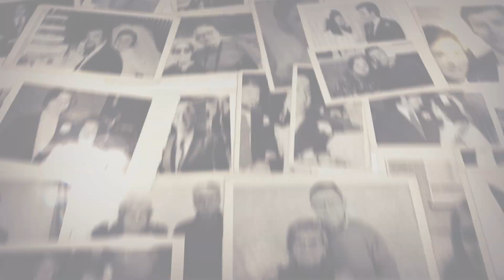Gala Bodas de Oro 2024 - Ayuntamiento de Alcobendas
Alcobendas rindió homenaje a 38 parejas que celebraron su medio siglo de vida en común. La alcaldesa, Rocío García Alcántara, y la concejala de Bienestar Social, Concha Villalón, entregaron un regalo a las parejas homenajeadas. Ayuntamiento de Alcobendas